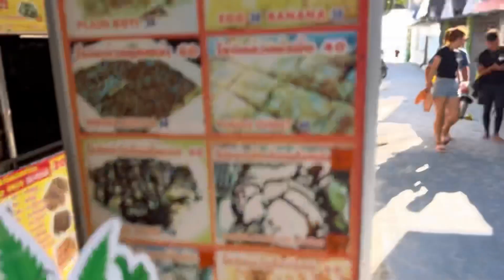ANDAMAN SEA | LIPE THAILAND | KAYAKING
ANDAMAN SEA THAILAND  The cheapest and easiest way to get from Bangkok to Koh Lipe is to fly to the Hat Yai airport. Then take a shuttle bus to Pak Bara pier for 250 baht, and then at Pak Bara pier, you can get on a ferry to Koh Lipe for 650 baht Start from Sutun Pakbara after then onwards To lipe 75 Km by Ferry